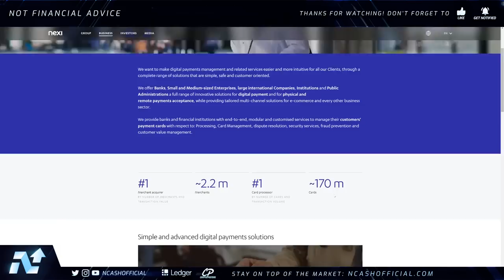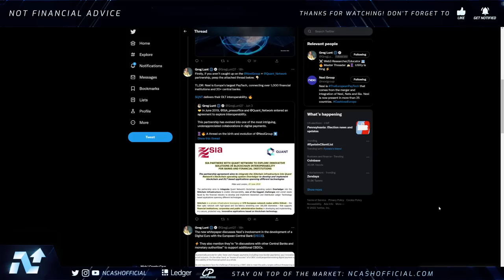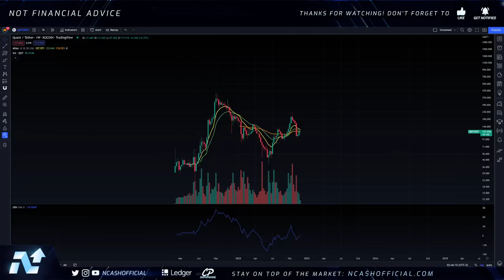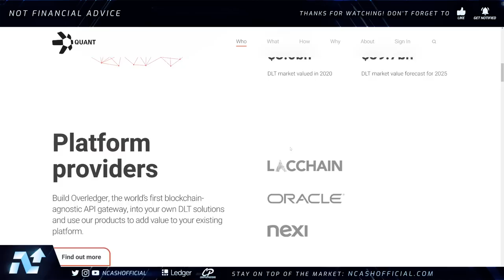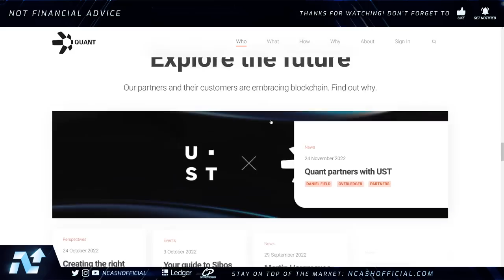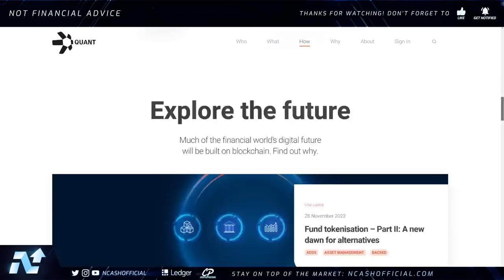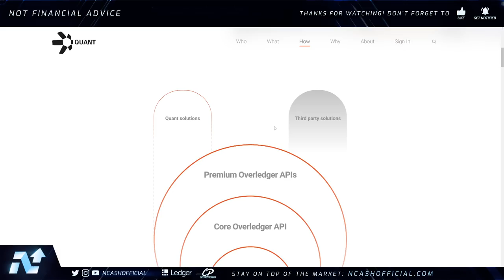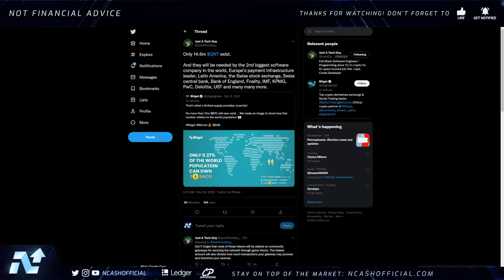Quant Network | Why QNT Will Be BIGGER THAN Bitcoin | Institutional Network Effects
Quant Network QNT Update, Ripple XRP Update, Ripple & Quant, XRP & QNT, Quant Network QNT News, Quant Network QNT Updates & More